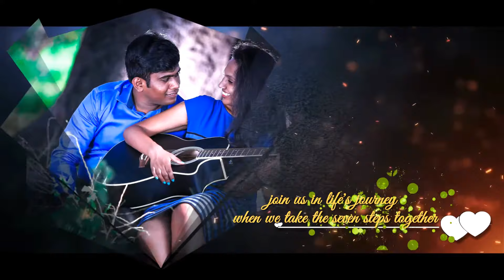Rashmitha & Darshan Wedding Invitation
Prakruthi Photo Flash

#65,F1,S.V.M. Mansion, 3rd main, Subbanna Garden,
Vijayanagar, Bangalore - 560040